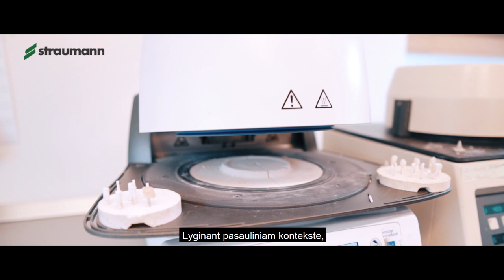Dantų protezavimo kainos - Straumann®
Prigijus dantų implantams, prasideda kitas etapas - protezavimas, po kurio jau turite funkcionalius, ilgaamžiškus ir natūraliai atrodančius dantis. Apie dantų protezavimą ir jo kainas pasakoja "Straumann" implantavimo ir protezavimo konsultantas Donatas Paulauskas.